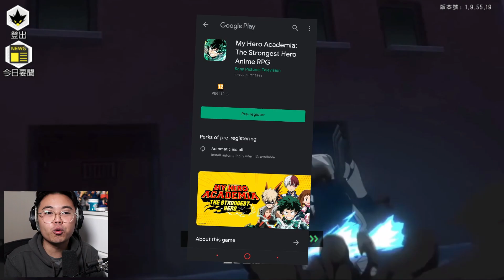MHA: The Strongest Hero in ENGLISH is COMING! Is it Still Worth to Play?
Looking at My Hero Academia: The Strongest Hero after a long break

'Stay Fizzy' - JPhanta